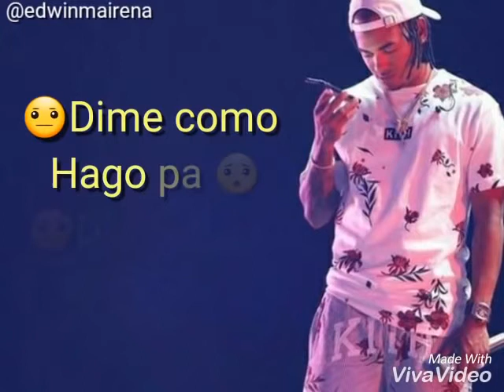Estado Para WhatsApp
Ozuna